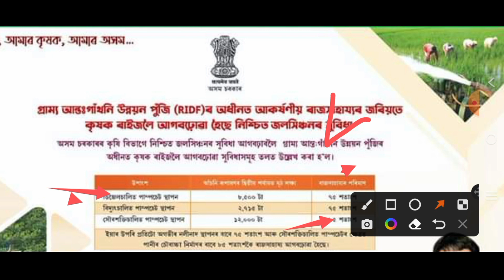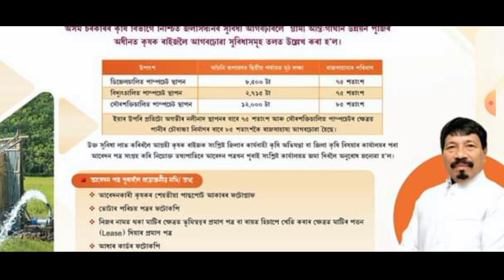pm kisan benifit// ridf // ridf assam//department of agriculture assam// pump set // 85 % discount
ধন্যবাদ 🙏🙏🙏🙏🙏